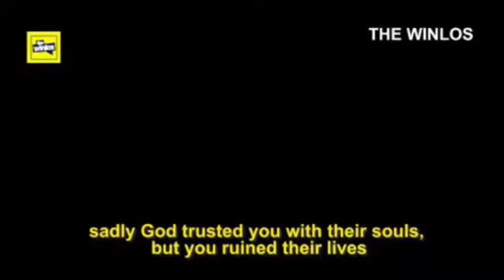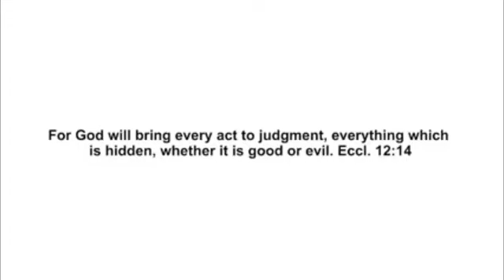July 30, 2023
WHEN YOU DIE ,THIS IS THE NEXT , SACRIFICED TO REACH THE HOLLY KINGDOM /ETERNAL.L
IFE.WE WISH